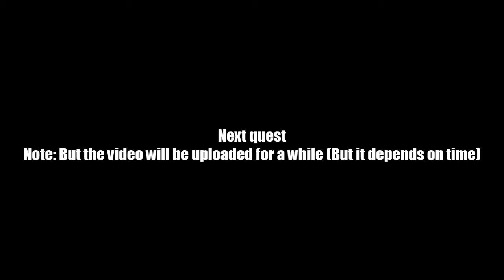AQ Worlds "Gem-nastics" (Quest)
Quest:Gem-nastics

NPCs:Vaden

Monster List:Fallen Deathknight

Turn in:Necrogem x3
             Fallen Deathknights Appeased x3

Equipment Won:None